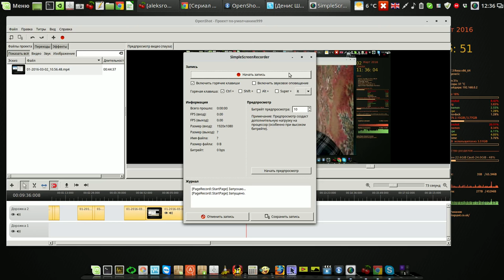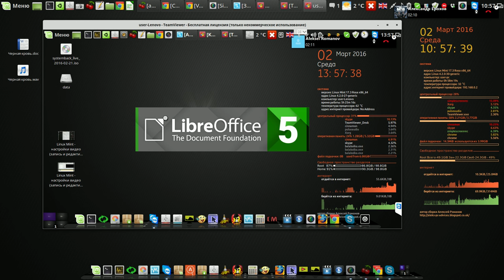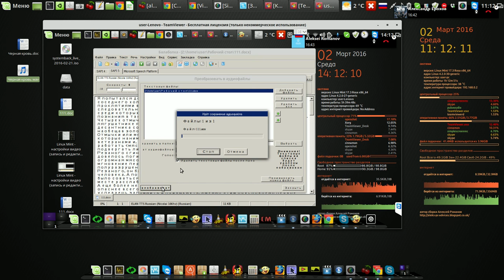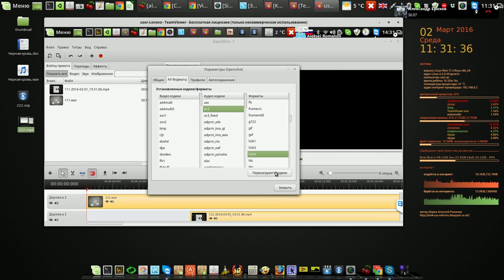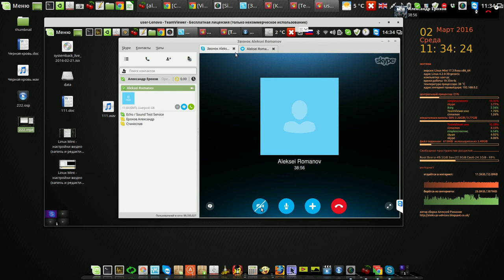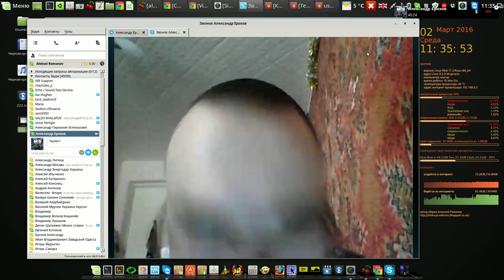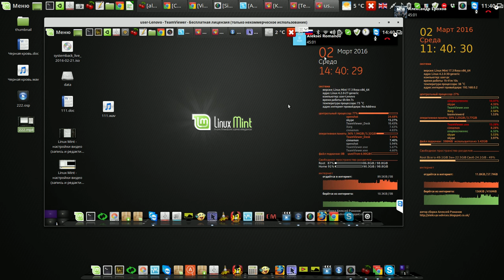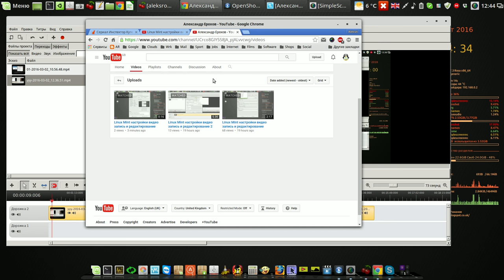Балаболка - конвертирование текста в звуковой файл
Мой сайт Балаболка - конвертирование текста в звуковой файл
Англия Ливерпуль - Россия Рославль